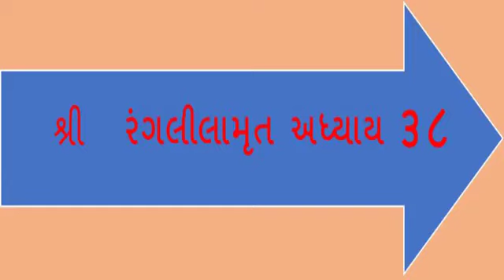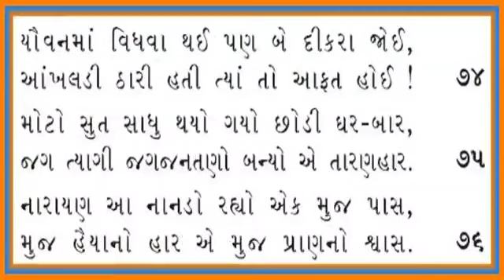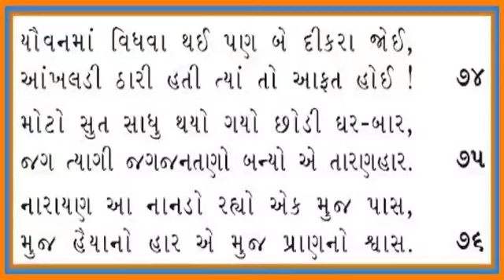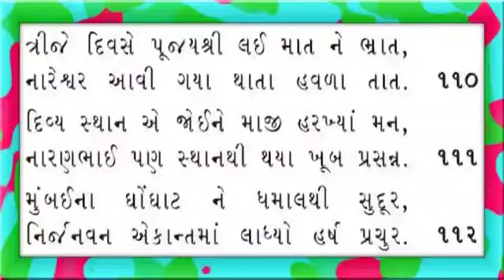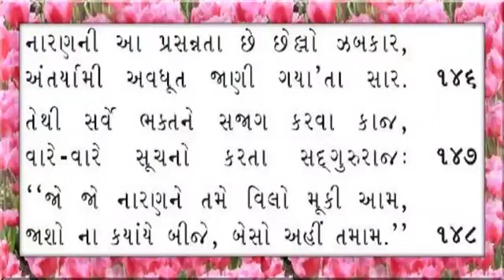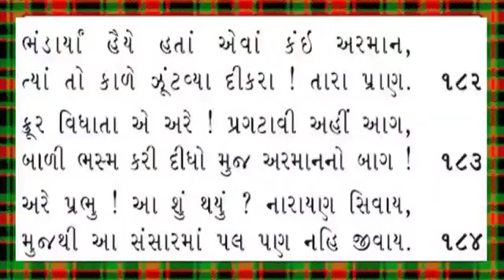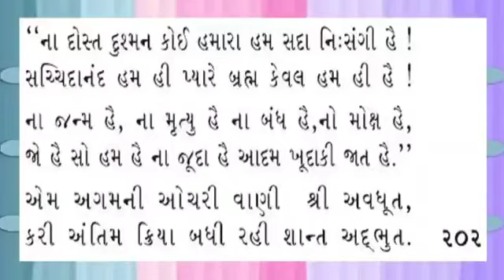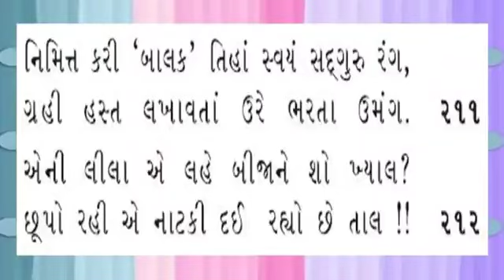RANG LILAMURUT ADHYAY 38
Video from. રંગ અવધૂત પરિવાર સારોદ